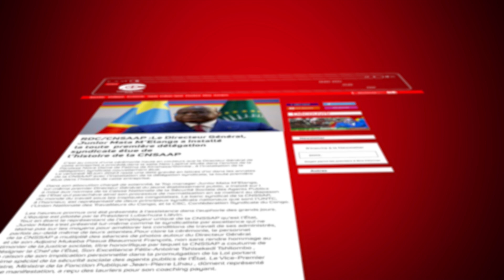QUE DIT LES COMBATTANTS